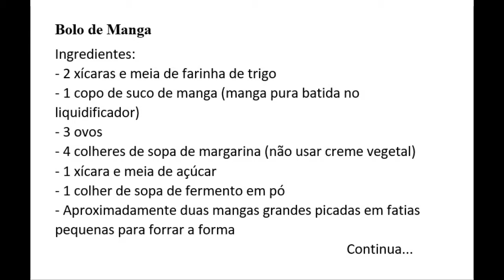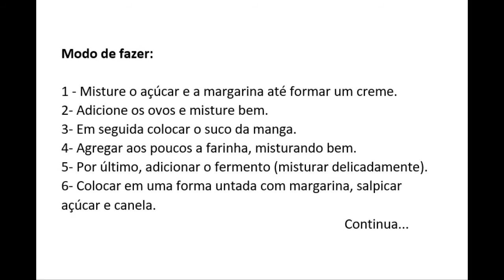Bolo de Manga